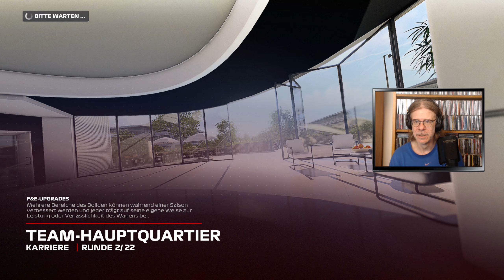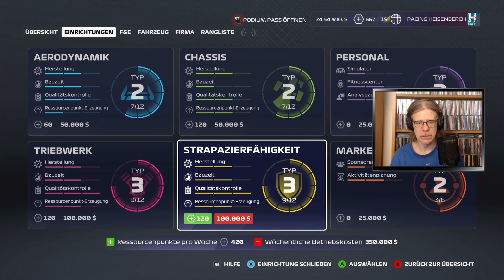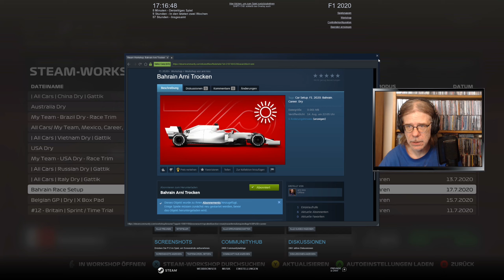F1 2020: My team #80: Massenkarambolage in Bahrain [Let's Play][Gameplay][German][Deutsch]